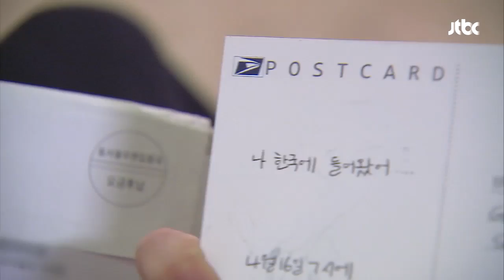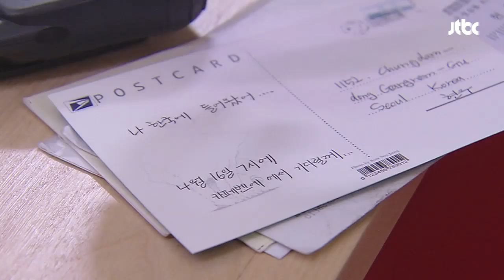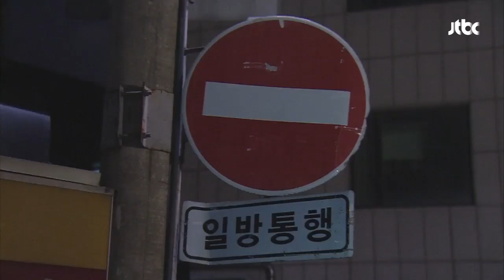[청담동살아요FULL] [EP113] 현우가 핸드폰을 한강에 던진 이유 ★다시보기 몰아보기★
JTBC 웹시리즈 청담동살아요 몰아보기(FULL HDTV)｜하루 세 편 매일 업로드♡

[113회] 현우가 핸드폰을 한강에 던진 이유

이젠， 핸드폰보다 무전기를 더 챙기게 된 지은.
상엽은 그런 지은과 달리, 자유롭기만 한 현우가 못마땅하기만 하다.
한편 현우는 두 약속이 엉겁결에 잡히고...
결국 그가 향한 길은？